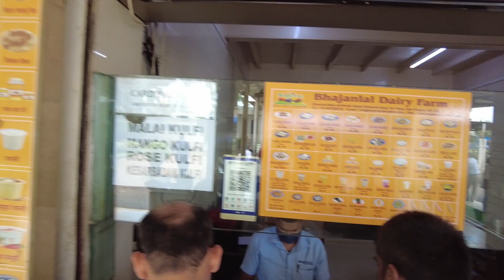Best Place to Visit Near Mumbai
We all must be aware about many locations.near mumbai for weekend getaways but this is a little less known one which is just 2 hours drive from mumbai and it is a very calm and cool place.

 checkout the entire video for details